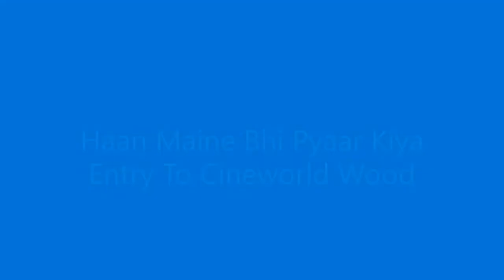Haan Maine Bhi Pyaar Kiya World Premiere 2002